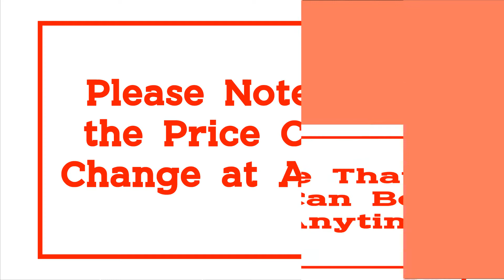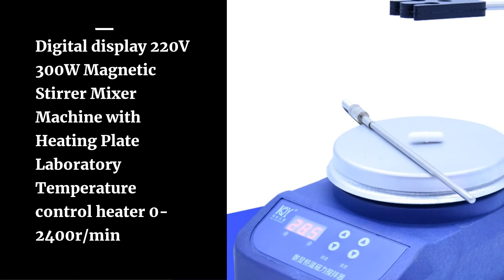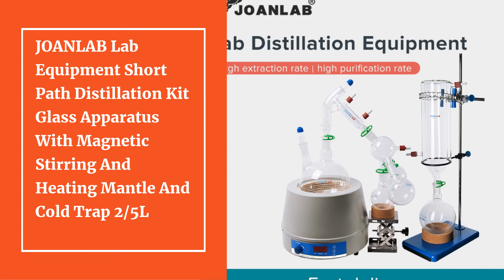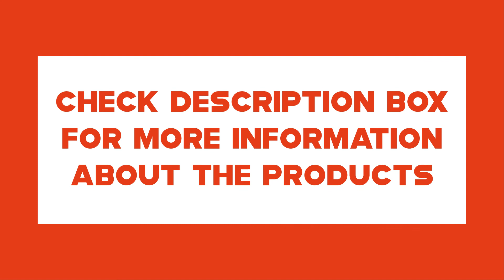Top 10 Best Magnetic Stirrer Mixer Machine 2022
👉Check The More on Amazon

10.JOANLAB Official Store Digital Display Magnetic Stirrer Lab Equipment Magnetic Agitator Magnetic Mixer 110v - 220v With Stir Bar

09.VEVOR 1L 3L Heating Magnetic Stirrer Hot Plate Vortex Mixer Shaker W/ Stir Bar Knobs Control for Bioloicgal Chemical Laboratory

08.110/220V Heating Magnetic Stirrer Lab Mixer Machine 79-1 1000ml Hot Plate Magnetic Stirrer Lab Dual Control Mixer for stirring

07.Magnetic Stirrer Magnetic Mixer with Stir Bar 3000 rpm Max Stirring Capacity: 3000ml

06.JOANLAB Official Store 1000ml Digital Electric Heating Mantle Magnetic Stirrer Lab Equipment With Thermal Regulator 110v To 220v

05.Digital display 220V 300W Magnetic Stirrer Mixer Machine with Heating Plate Laboratory Temperature control heater 0-2400r/min

04.JOANLAB Official Store Laboratory Stirrer Electric Stirrer Digital Display Overhead Stirrer Lab Mixer Lab Equipment 110V To 220V

03.Heating Magnetic Stirrer Mixer Speed 0-1500rpm Magnetic Stirrer Hot Plate 280°C Lab Heating Equipment With Stir Bar Capacity: 3L

02.JOANLAB Heating Magnetic Stirrer Hot Plate Lab Stirrer Digital Display thermostat Mixer Lab Equipment 1/3L 5L 220v With Stir Bar

01.JOANLAB Lab Equipment Short Path Distillation Kit Glass Apparatus With Magnetic Stirring And Heating Mantle And Cold Trap 2/5L